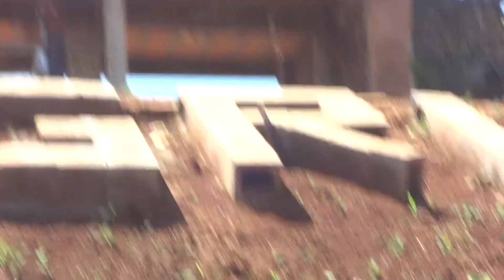Patriotas motorcycles Panambi trip